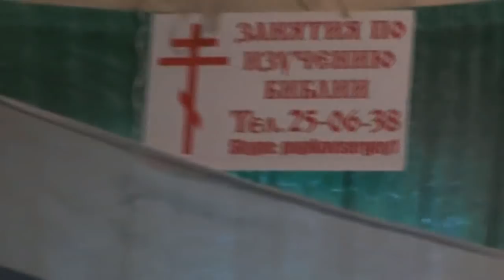Занятия по исследыванию святой Библии. Мф.13:34; 25. 11. 2018